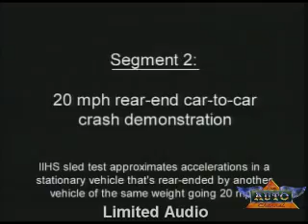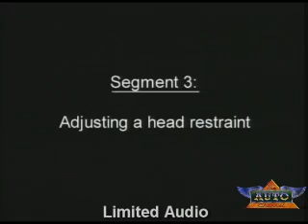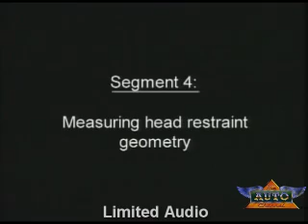IIHS - Rear Crash Protection in SUVs, Pickups and Minivans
The Auto Channel Presents:

Insurance Institute for Highway Safety - Rear Crash Protection in SUVs, Pickups and Minivans